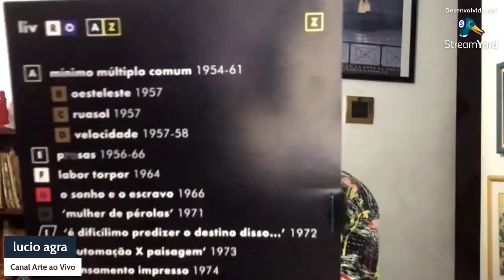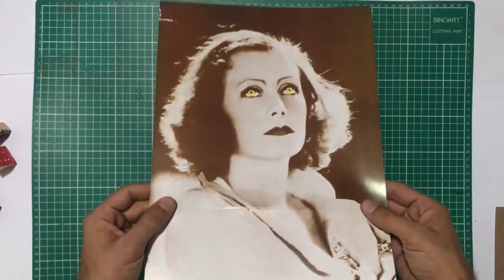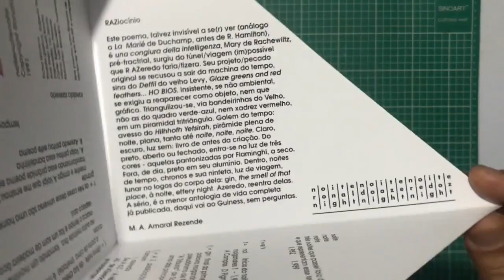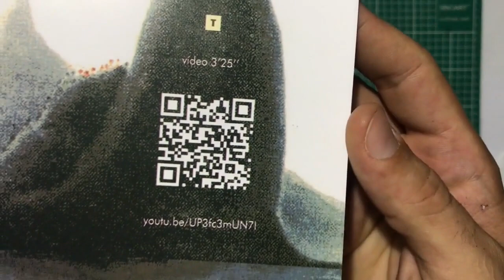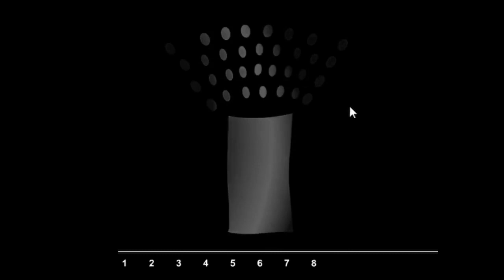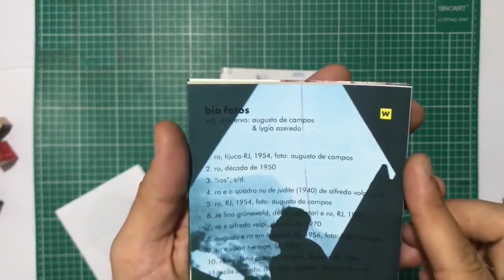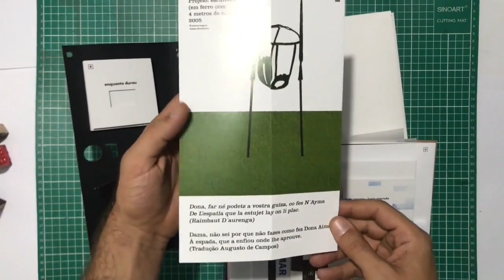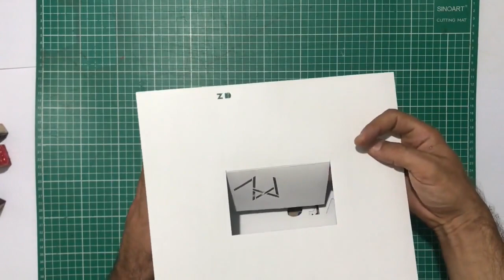POD AO VIVO 1 - RONALDO AZEREDO livRO AZ parte 3/3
Na terceira parte da novíssima atração do Canal Arte ao Vivo, o POD AO VIVO, dando sequência à conversa com Daniel Scandurra (organizador e editor do RONALDO AZEREDO - livRO AZ que abarca toda a obra do poeta Ronaldo Azeredo) falamos de poemas dos anos 80 ao último, de 2005, pouco antes de seu falecimento.

RONALDO AZEREDO - livRO AZ
mais informações:
Innstagram.com/ronaldoazeredo_livroaz

créditos livRO AZ:
proposição: augusto de campos e lygia azeredo
programação/edição: daniel scandurra
colaboração: selo demônio negro
familia AZ tornou possível esta edição
tiragem (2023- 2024): 400 exemplares

créditos capa-caixa:
ideia de evocar o formato do poema “armar”: henrique xavier
design, produção, acabamentos gráficos e adaptação para stencil logo AZ: daniel scandurra
consultoria e arte finalização cortes a laser: estevão trabbold
sugestão posicionamento cortes: luzia barros
sugestão posicionamento logo AZ: diego sampaio diasa
sugestão empastamento: vanderley mendonça
sugestão velcro: francine santos

créditos da edição dos poemas não fac-símiles, por ítem conforme índice:
A) “mínimo múltiplo comum” / livreto / diagramação e pesquisa: dan scan / revisão: marli siqueira leite
B, C e D) poemas em stencil / layouts e spray: dan scan / arte finalização corte a laser: estevão trabbold
E) “pROsas” / livreto / diagramação e pesquisa: dan scan / revisão: marli s. leite e lúcio agra
K) “pensamento impresso” / serigrafia: diego sampaio diasa / layouts e assistência de serigrafia: dan scan
L) “panagens” / layout, preparo dos tecidos, foto, assistência corte laser e finalização: dan scan / corte laser: estevão trabbold
P) “casa de boneca” / fotos: dan scan / mauro dahmer colaborou
Q) “sonhos dourados / tratamento img e tinta dourada: dan scan / colaboração: bruna aly (tratamento), ana aly, paulo miranda e omar khouri (acervos).
R) “enguanto durou” / transcriação: dan scan / natalia barros colaborou
T) “pão de açúcar” / transcriação: dan scan / mauro dahmer colaborou

vídeos inseridos: fran santos e dan scan
offset: gráfica styllus – votorantim SP
corte a laser: oficina de estevão trabbold – guararema SP
manuseio dos poemas: dan scan
revista córtex (trechos) 2002
guilherme ranoya, thiago rodrigues, lucio agra

videopoema pão de açúcar (orig. VHS)
criação/leitura - ronaldo azeredo
audio/mixagem - cid campos MC2 studio
direção - walter silveira
amimação - joão a. silva sampaio
edição de 25 cópias produzidas em março de 1999